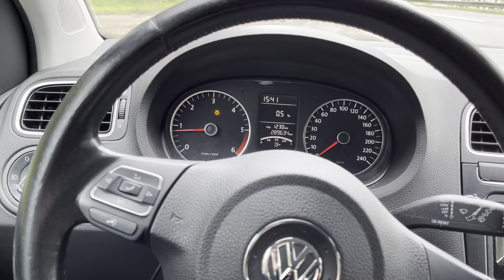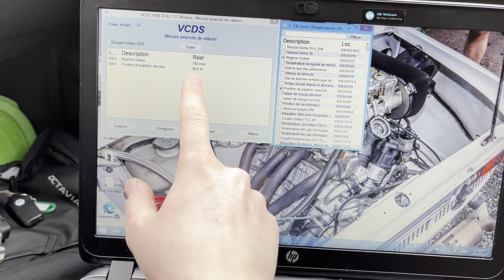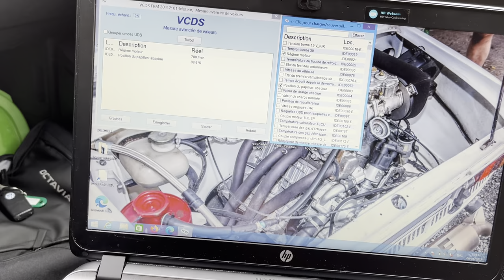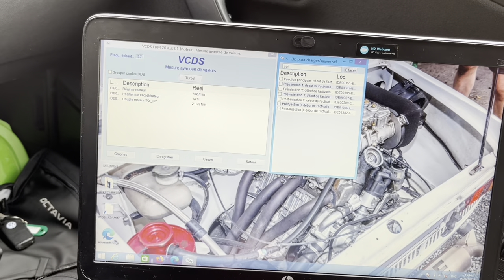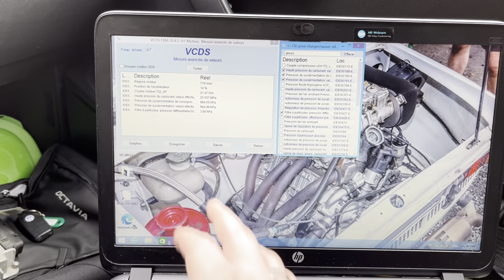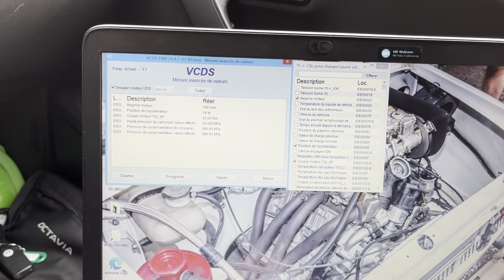Faire un LOG avec VCDS pour voir l'état de santé d'un moteur ESSENCE/DIESEL ! | DIAGNOSTIC | VAGCOM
Voici un petit tutoriel pour te montrer comment vérifier les points clés de l’état de fonctionnement d’un moteur essence/diesel. Cette manipulation te permettra non seulement de vérifier l’état de ton moteur, mais également les opérations qui y sont associées: vérification avant/après reprogrammation, achat/vente d’un véhicule, check-up de l’état du moteur, etc..